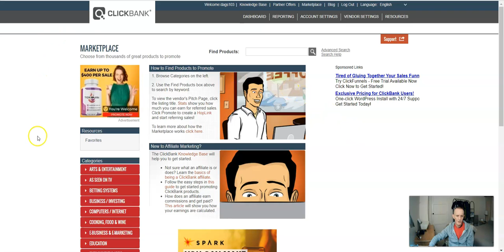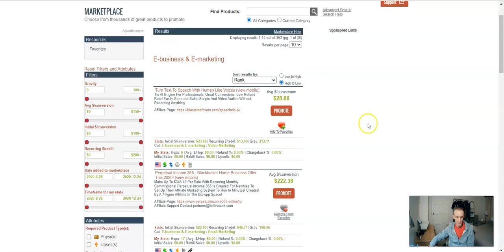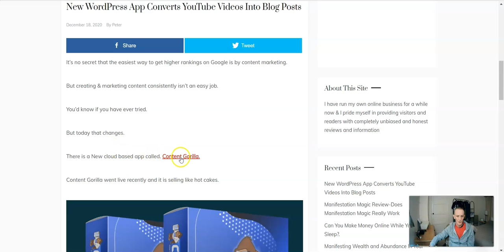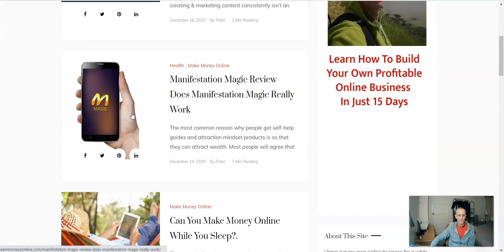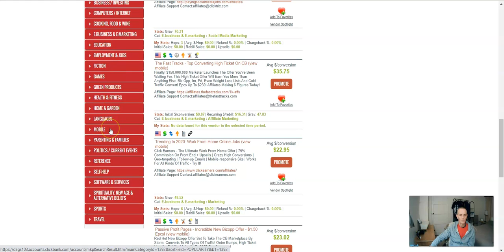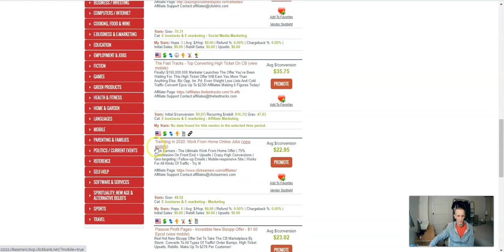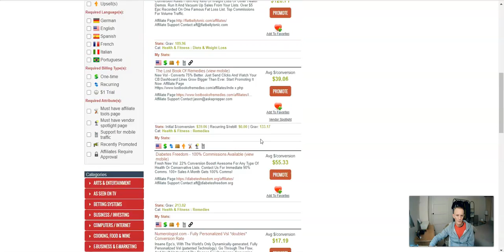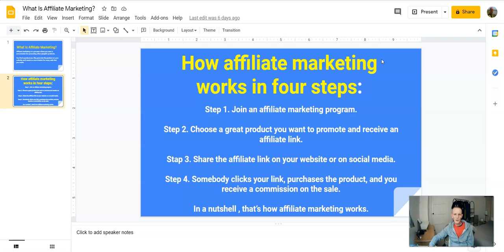Free Affiliate Marketing Training Course For Beginners Part 1 - Getting Started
Affiliate Marketing Training Course For Beginners Part 1 - Getting Started.

If you want to learn a real way to make money online I suggest you check out my recommended training platform.
You will learn how to start your very own successful online business as an Affiliate Marketer.

My opinions are based on my personal own experience and research. I never recommend inferior quality products or create false reviews to make sales.